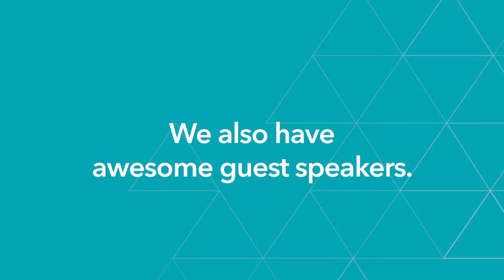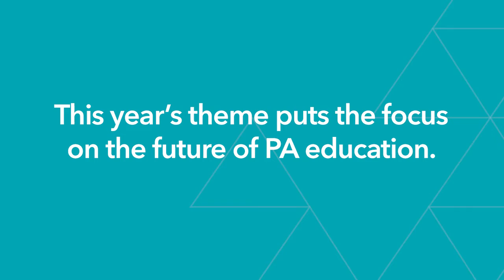Why the 2018 PAEA Education Forum & Fall Workshops Will Be Awesome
We've changed things up a bit to give our attendees the best experience yet. We look forward to seeing you in Anaheim this October!